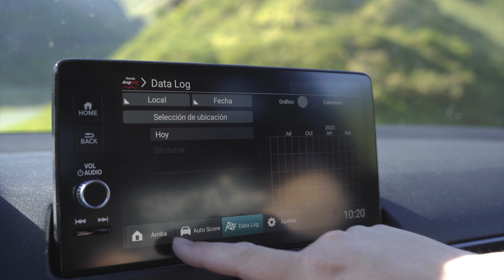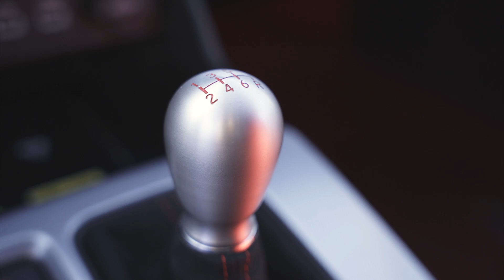Honda Civic Type R 2023: el nuevo REY de los compactos deportivos | Prueba | Diariomotor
Hay bailes que nunca se olvidan. Y este es uno de ellos. Este es el último compacto deportivo tradicional que va a fabricar Honda. Una oda al purismo, una oda a la combustión interna y un homenaje a los 25 años del Civic Type R. Un coche que al menos en Europa, es un punto y final. Un broche de oro que hemos tenido el placer de catar en estas espectaculares carreteras de Cantabria, y que podemos definir como el mejor compacto deportivo del momento.

Unete a nosotros en este último baile. No te arrepentirás.

00:00 Intro
00:45 Historia del Civic Type R
02:05 Diseño
04:17 Dinámica
14:43 Conclusiones

Presentado por Sergio Álvarez
Grabado por Juanma G Cámara
Editado por Fernando Sanz